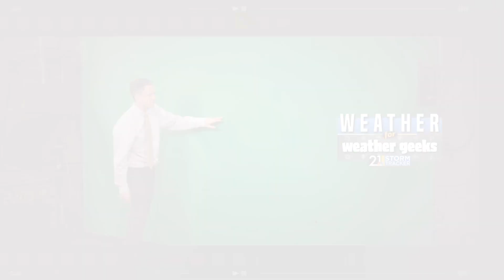Frost On The Pumpkin? "Weather For Weather Geeks" 10/6/22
00:00 Intro
00:25 Cloudier Today, But Still Nice
01:26 Here Comes Cold Front
02:20 Sports Forecasts Friday-Sunday
04:05 Frost Saturday Night?
05:17 Cool Long Range Look
06:20 10 Years For Me!